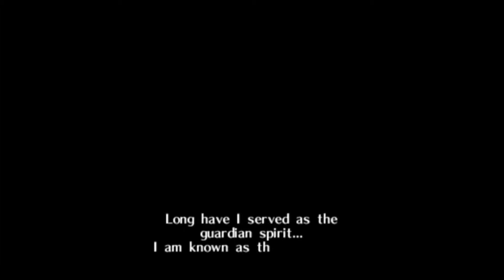Legend of Zelda walkthrough pt.1 (gearing up for the Deku Tree)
Join me as i play LoZOoT for the first time!